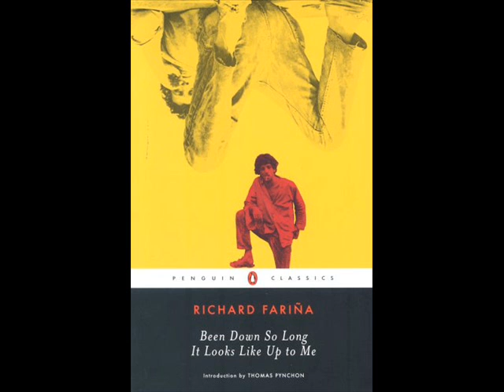Mimi and Richard Farina - The quiet joys of brotherhood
from the album 'memories' in 1968